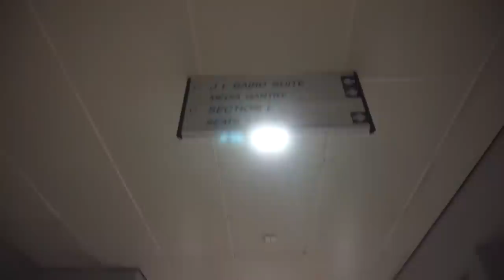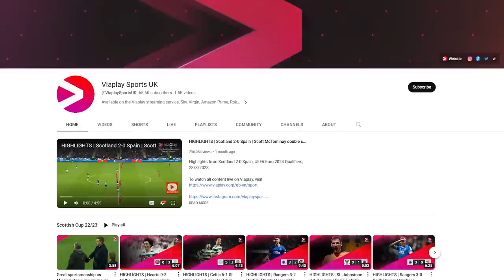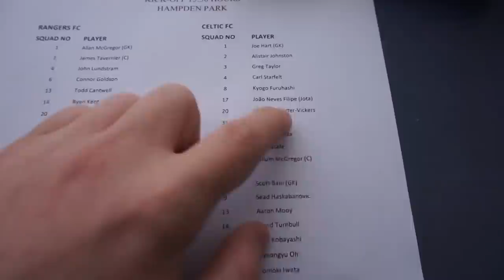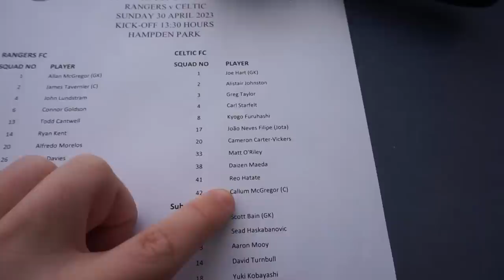🔥 CELTIC BEAT RANGERS... AGAIN!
For official highlights check out the  @ViaplaySportsUK  YouTube channel.

I visited Hampden Park to watch Rangers v Celtic in the semi final of the Scottish Cup.

Jota scored the crucial goal for Ange Postecoglou's men and now Celtic are on the cusp of a treble. Michael Beale is still yet to beat Celtic since becoming manager at Ibrox.